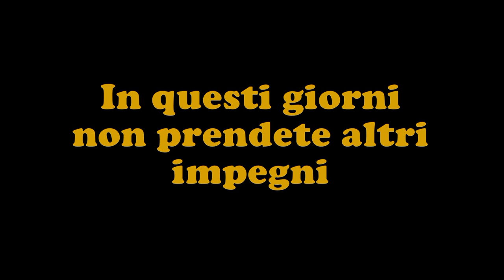Gare podistiche in Capitanata da Ottobre a Novembre 2024